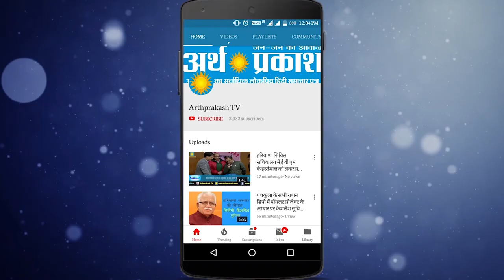CM मनोहरलाल के रैन बसेरे में देखें क्या क्या हैं आधुनिक सुविधायें